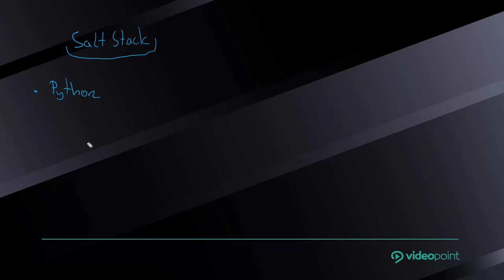Wspieraj automatyzacje CISCO z SALT STACK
Poznaj narzędzie SALT STACK i za pomocą Pythona wspieraj automatyzację cieci CISCO

Żądny wiedzy?